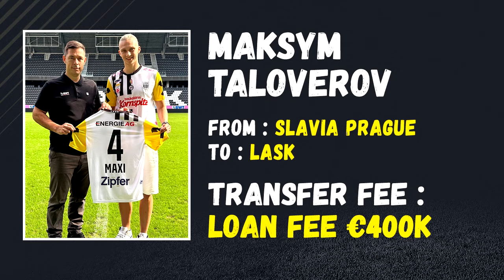CONFIRMED SUMMER TRANSFERS 2023 ✅ FT. YASSINE BONO, DIMITRI PAYET, TIM KRUL PART.72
LATEST CONFIRMED SUMMER TRANSFERS 2023 PART. 72 | RESMI! BURSA TRANSFER MUSIM PANAS 2023 PART. 72

1. Yassine Bono
2. Dimitri Payet
3. Kevin Volland
4. Tim Krul
5. Stephane Singo
6. Luca Pellegrini
7. Gonçalo Inácio
8. Pedro Gonçalves
9. Nuno Santos
10. Michael Olise
11. Sebastián Sosa
12. Sergio Camello
13. Jorge de Frutos
14. Dani Cárdenas
15. Nélson Monte
16. Taxiarchis Fountas
17. Igor Matanovic
18. Scott Twine
19. Sory Kaba
20. Maksym Taloverov

Halo sahabat FOOTBALL TEAM JB, terimakasih telah mensupport channel kami dan selalu setia menonton video dari kami.

Hindari komentar yang menyesatkan dan tidak relevan dengan isi video, maupun SARA. Semua komentar menjadi tanggungjawab masing - masing pengguna. Terima kasih atas pengertian anda.